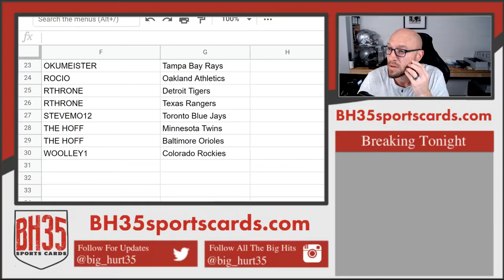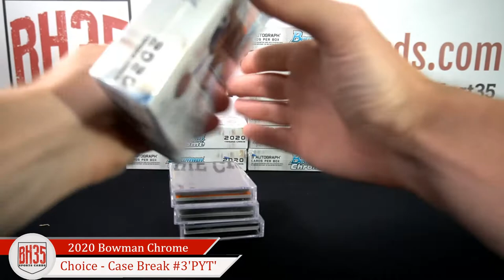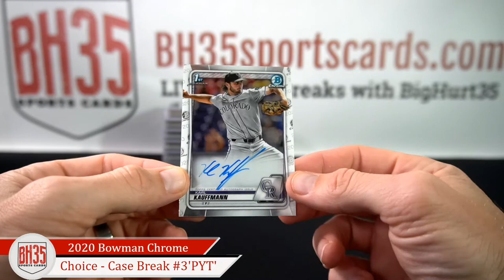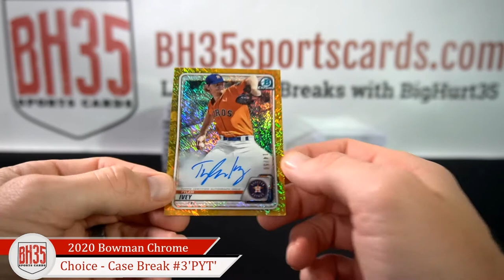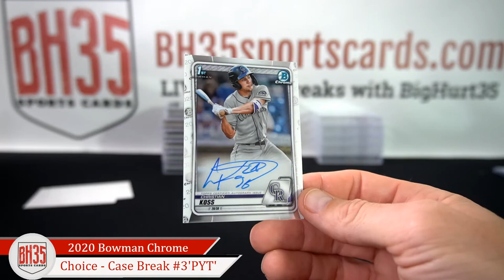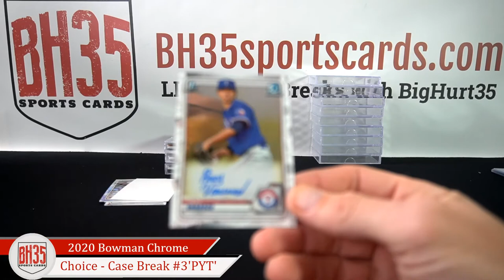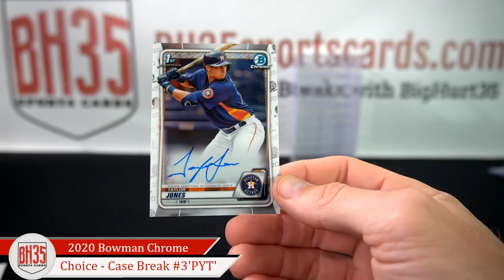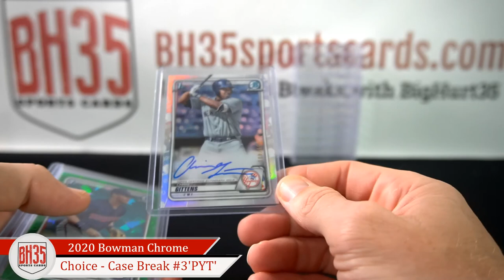2020 Bowman Chrome Baseball HTA Choice | 12 Box Case Break #3 Pick Your Teams